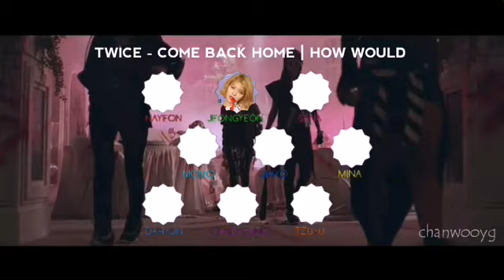[REQUESTED] HOW WOULD TWICE SING COME BACK HOME (2NE1)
What do you think about the line distribution? I do make requests . Feel free to put your requests down to the comment box. I'll try to make one of those.

Song: 2NE1 - COME BACK HOME